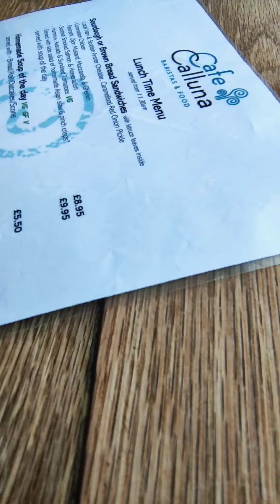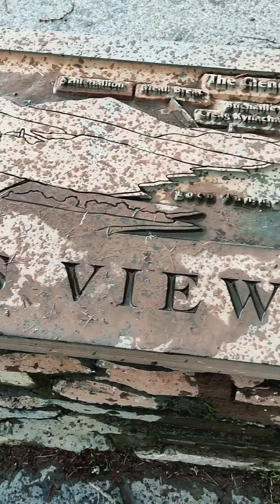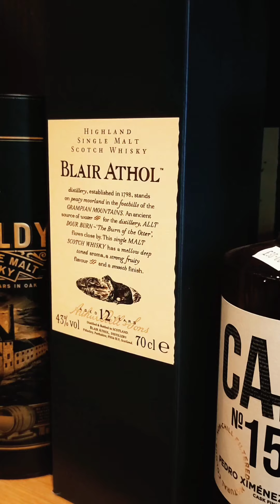Pitlochry and Queens View transformed in a day.